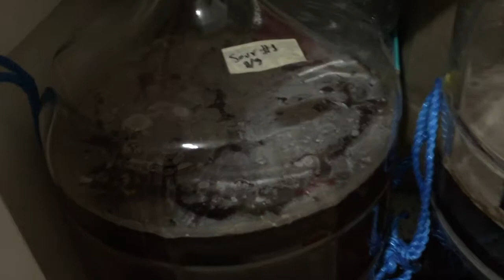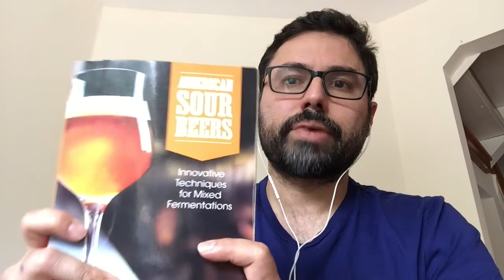Levaduras y bacterias usadas en cervezas ácidas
En este nuevo capítulo hablo acerca de los microbios utilizados en la fermentación, acidificación y maduración de cervezas ácidas, así como el proceso de acidificación de la cerveza a nivel casero y profesional.